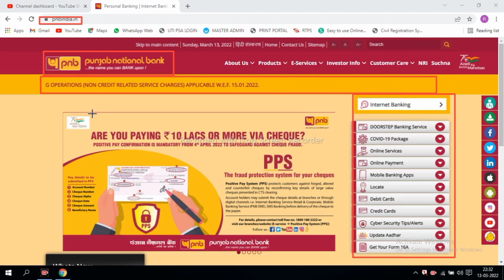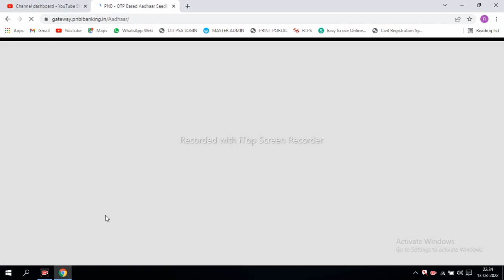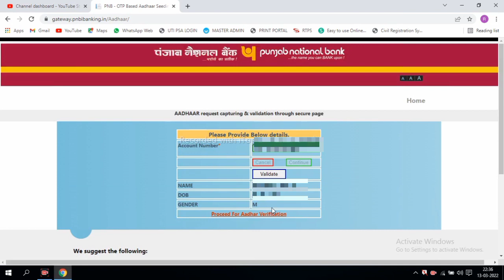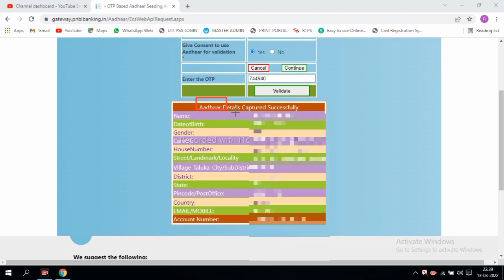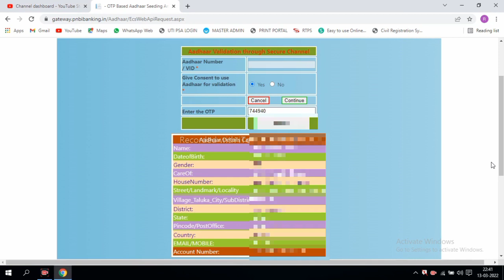Pnb me aadhar link kaise kare 2022 | aadhar card link to pnb account online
How to compete PNB video kyc 2022 | pnb account video kyc kaise kare |punjab national bank video kyc

Punjab National Bank Kyc Update Online | How to Update Kyc Pnb Online | Pnb Email Kyc | Kyc Updation
PNB kyc online in 2022 / kyc of pnb / how to get approval for kyc in pnb
How to update kyc online in punjab national bank 2021| Online pnb mai kyc kaise update kre

PNB Account Full KYC With Video Call || PNB Video KYC Kaise Karen || PNB Video KYC Full Prosces
punjab national bank me aadhar link kaise karen
aadhar card bank se kaise link kare
union bank aadhar card link online
bank of badoda aadhar link
punjab national bank me aadhar card kaise link kare
axis bank me aadhar link kaise kare
Pnb me aadhar link kaise kare
How to link Aadhaar With pnb Bank Account 2022
link aadhar to bank account 2022
how to link aadhaar to bank account 2022
aadhar bank link online 2022
how to link aadhaar in pnb Account Online 2022
how to link aadhaar in pnb bank account 2022
how to link aadhaar in pnb bank 2022
pnb me aadhaar link kaise kare 2022
pnb me aadhaar link hai ki nahi kaise pata kare 2022
aadhaar link sbi 2022
how to link aadhaar in pnb account through sms 2022
pnb net banking aadhaar link online 2022
how to link aadhaar in pnb online 2022
pnb me aadhar link kaise kare online
online aadhar card link to pnb state bank of india 2022
bank account
account me aadhar number
kaise link kare 2022
aadhar link
process 2022
how to link aadhar card in bank account
how to add
aadhar kaise link kare
aadhar card
bank se kaise link kare
pnb me aadhaar link hai ki nahi kaise pata kare
aadhaar
mobile se bank khate me how to attach
link karne ka tarika
link kaise karwaye 2022
how to link aadhaar in pnb account
how to link aadhaar in pnb bank account
how to link aadhaar in pnb online
onb net banking aadhaar link
pnb link aadhaar card online 2022
pnb account link aadhaar card online
pnb bank me aadhaar card link online
Pnb bank me aadhaar card kaise link kare online
aadhaar link pnb Account Online
how to link aadhaar in pnb bank account online
pnb me aadhaar link kaise karen
pnb me aadhaar link kaise kare mobile se online
pnb me aadhaar link kaise kare online mobile se
pnb me aadhaar link kaise kare 2022 online
pnb me aadhaar link hai ki nahi kaise pata kare online
aadhaar link sbi bank
how to link aadhaar in pnb account through sms
पंजाब नैशनल बैंक में आधार कार्ड कैसे लिंक करें 2022
घर बैठे आधार कार्ड अपने बैंक खाते से कैसे लिंक करें
पंजाब नैशनल बैंक में आधार कार्ड लिंक कैसे करें, पंजाब नैशनल बैंक में आधार कार्ड कैसे जोड़े 2022
अपने बैंक खाते से आधार नंबर को कैसे लिंक करें
बैंक खाता में आधार नंबर को लिंक कैसे करें
किसी भी बैंक में आधार कार्ड को लिंक कैसे करें 2022
हाउ टू लिंक आधार विद पंजाब नैशनल बैंक
घर बैठे pnb Bank बैंक में आधार लिंक करे अपने मोबाइल से Aadhaar link in pnb bank pnb account me online kyc kaise kare 2022
how to complete kyc in pnb account online 2022
how to link pan How to link Aadhaar With pnb Bank Account through SMS (SMS से करें आधार को pnb से लिंक How to link Aadhaar With PNB Bank Account through SMS (SMS से करें आधार को pnb से लिंक
Pnb_me_aadhaar_link_kaise_kare
punjab national bank me aadhar link kaise kare 2022
punjab national bank me aadhar card link kaise karen 2022
punjab national bank me aadhar link online 2022
punjab national bank link aadhar number 2022
pnb bank me aadhar card link kaise kare 2022